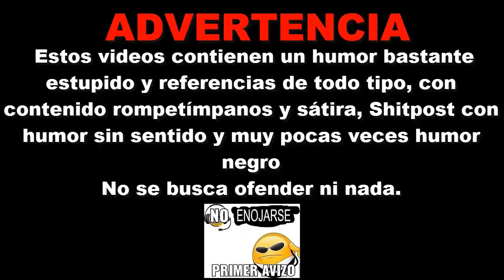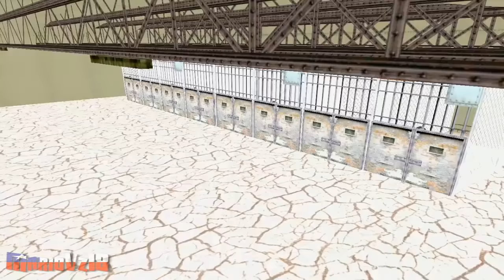EL ESCAPE DE LA CARCEL - Gta San Andreas Loquendo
Saludos a todos y se me cuidan!♥